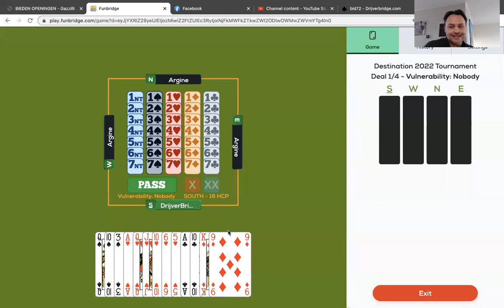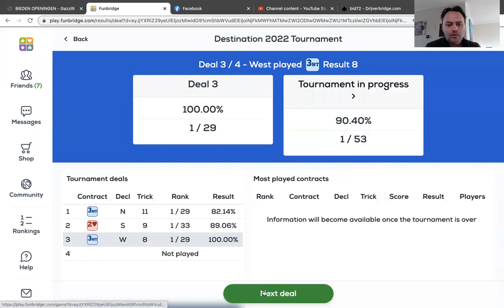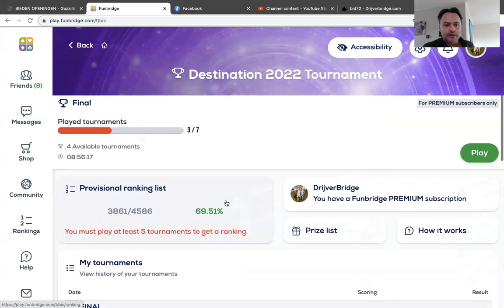Destination 2022 Tournament FunBridge part 3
Destination 2022 Tournament FunBridge